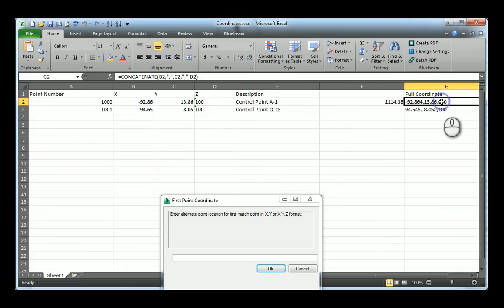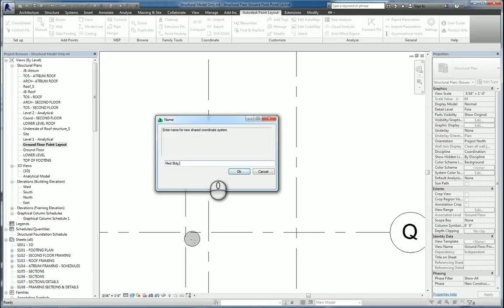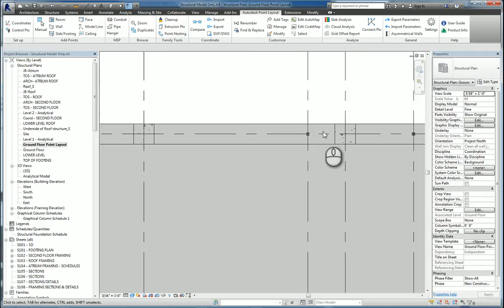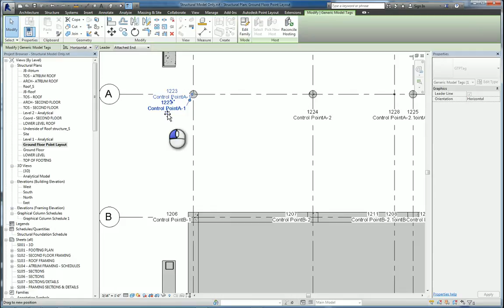Autodesk Point Layout Coordinates and Control Pts A How To Guide